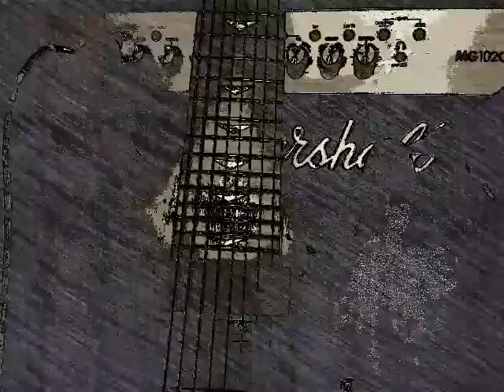Dark Jupiter guitar track by draco sol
Still demo ING  keep pushing forwards